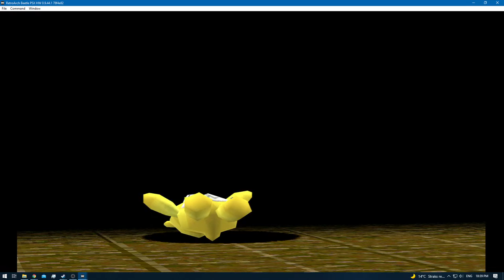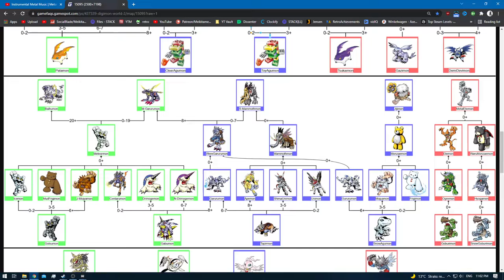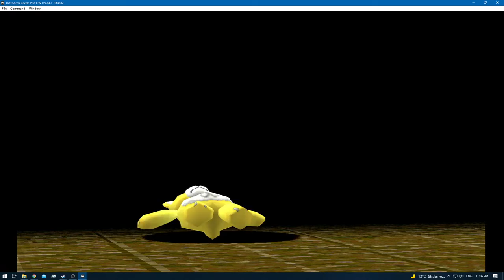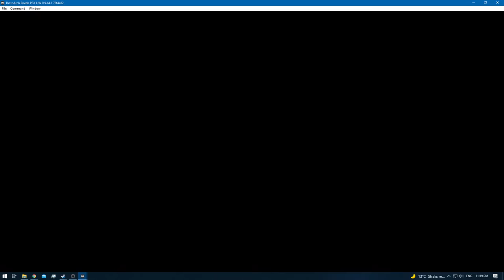Digimon World 2 [RA] - Episode 53.5 - Digimon Hunting & Training (Web Domain) [NC]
* 0 - 10 [Rookie]
* 11 - 20 [Champion]
* 21 - 30 [Ultimate]
* 31+ [Mega]

None!

None!

None!

None!
[YouTube Chapters]

0:00 - [YouTube Time Stamp Feature]
0:02 - [Preparations]
0:04 - 1:19 [Gameplay: (Digital City)]
1:21 - 55:17 [Gameplay: (Web Domain)] [Digimon Hunting & Training]
55:18 - 56:42 [Gameplay: (Digital City)]
56:43 - [End of the Episode]